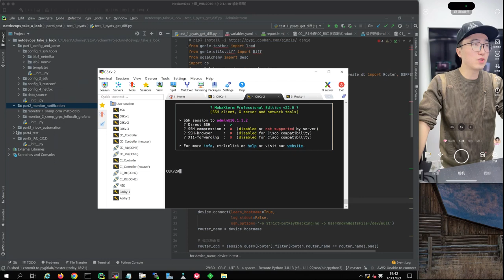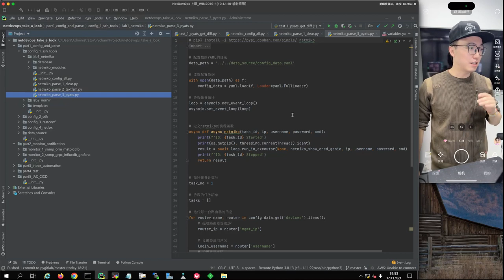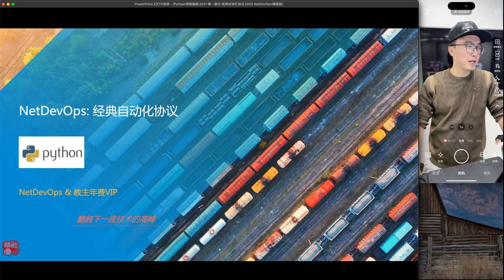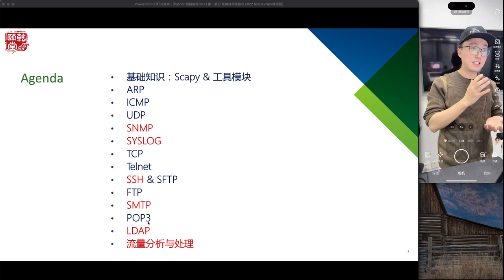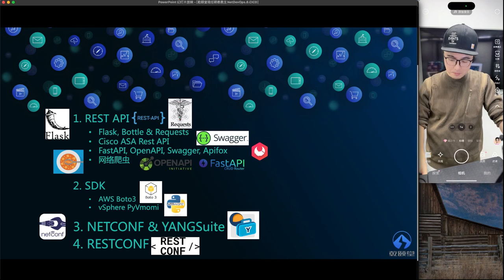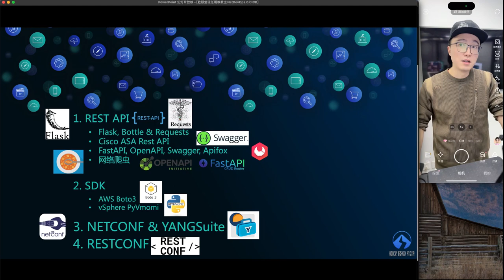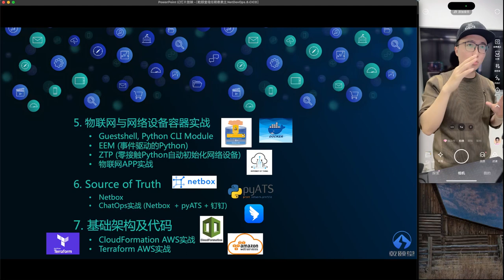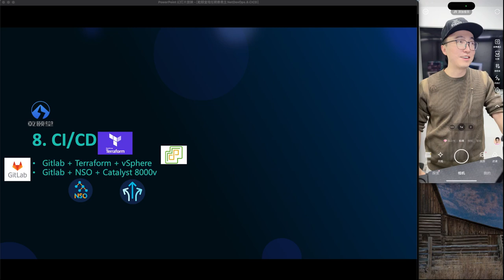教主NetDevOps课程介绍1